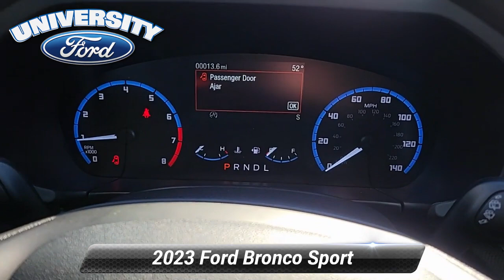New 2023 Ford Bronco Sport Big Bend, Durham, NC 50523